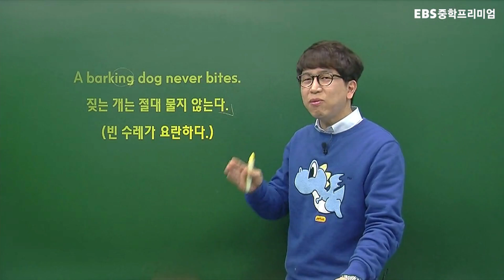한 문장 영어 속담 ｜빈 수레가 요란하다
공부맛zip EBS 중학프리미엄

barking 짖는, 짖고있는 / bite 물다